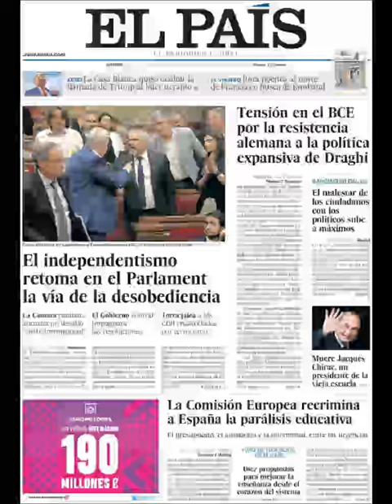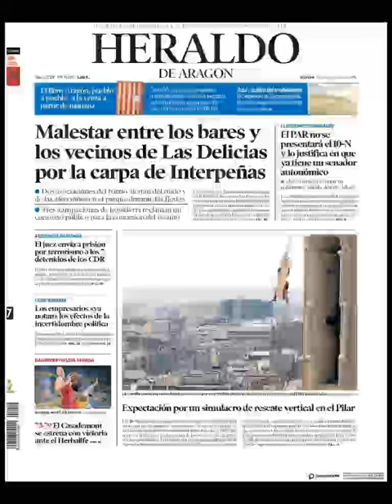Noticias Viernes 27 Septiembre 2019 Titulares Portadas Diarios Periódicos España Spain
Principales Titulares de Noticias en Portadas Diarios Periódicos Españoles del Viernes 27 de Septiembre de 2019 ¿Que le Parecio este día?